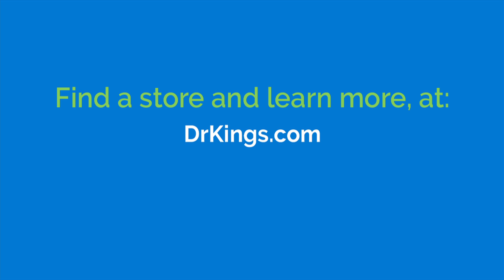Dr. King’s Natural Pet - Dog: Anxiety & Stress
Pets today face many of the same challenges humans do. Does your dog suffer from anxiety, nervousness, fear of loud noises, trembling, stress-licking, aggression, separation anxiety, or cowering? Easily and safely help your pet feel better with Dr. King’s Natural Pet formulas!